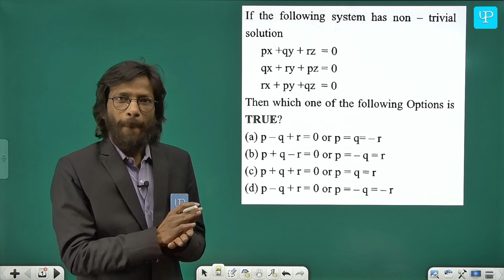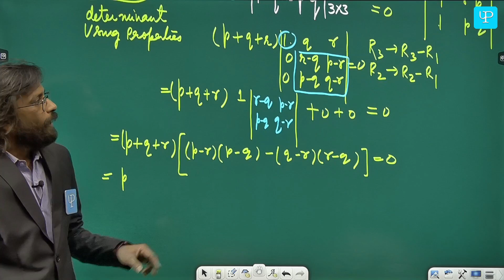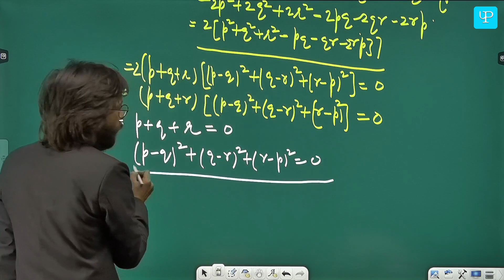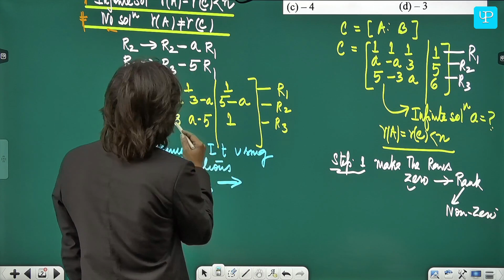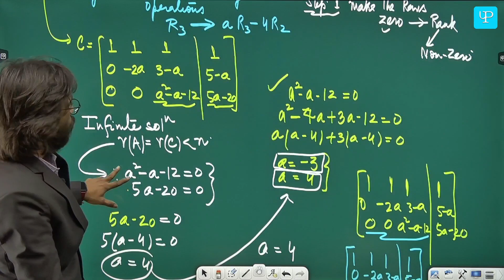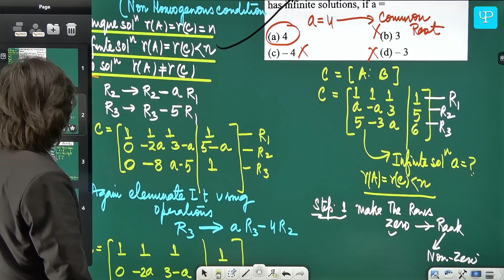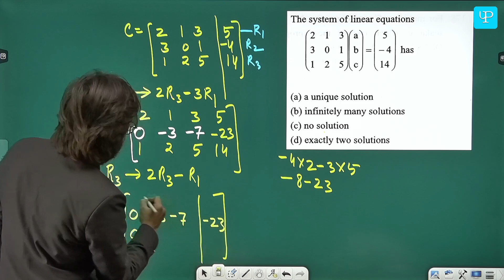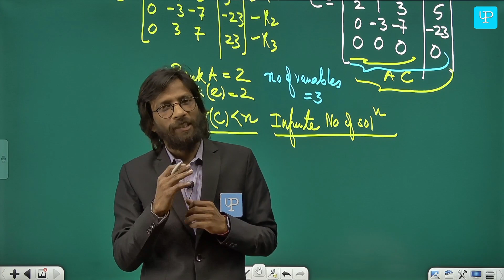PYQ of GATE & ESE on System of Equation - Linear Algebra | Engg Maths |GATE 2024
This lecture on subject of Engineering Mathematics discusses about problem solving on System of equations. It focuses on approach and solutions to previous year questions of GATE & ESE on the concepts of System of equations.

Do let us know if you have any suggestion for improvement in the comment section.

We would soon be launching our App and website , so if you liked our video tutorials you may get access to the complete package on a very competitive amount.

ABOUT US

Welcome To Padhliya….
We Are Here To Teach, Are You Ready To Learn??

Looking for a simple, easy and practical way to learn! You are at the right place. We are a team whose passion is to transform society through learning and teaching. Through our easy to learn techniques and affordable platform, we strive to ensure that not a single doubt in the student mind is left unanswered. We want to reach every corner of our country and provide each and every child the opportunity and quality education that she/ he deserves. We want to shape their future and help them take small yet golden steps towards their goal. We aim to provide quality education at a very low price for the ones who can afford and a helping hand for the ones who cannot. We believe that education is for all and we are committed to impart the same to anyone who is ready to learn.

We have all been in your place once, so we understand what all you need. Our team of experienced teachers and professionals will make your learning journey fun and easy. We use the best teaching methodology and practical approach, which can be referred to anytime and anywhere. And even then if you have any more doubts left, just shoot, our team is there for you 24x7.

Our Vision….Affordable Yet The Best

To be the most affordable and student friendly online platform in the country. The team at Padhliya aims to provide quality education which is simple to understand and accessible to all.

Our Mission….Where Passion Meets Education

To provide students with a platform to learn. A platform where all questions are answered and all doubts are cleared with easy to learn techniques and practical day to day examples. To provide easy access to quality education and provide learning opportunities to the ones who understand its importance but can’t  it. We want to open the doors for those in need. To inspire our youth to dream big and come and learn in a place where passion meets education.